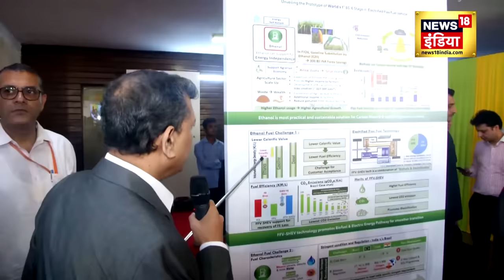Flex-Fuel MPV Car : Nitin Gadkari ने Launch की दुनिया की पहली Ethanol से चलने वाली कार | News18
news18 live | news18 india live | live news | aaj ki taaja khabar | N18V